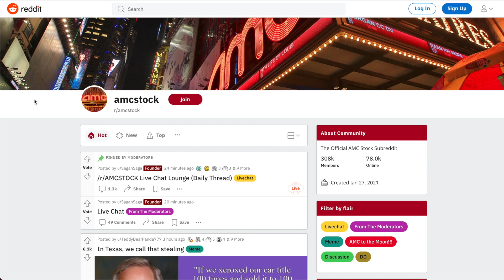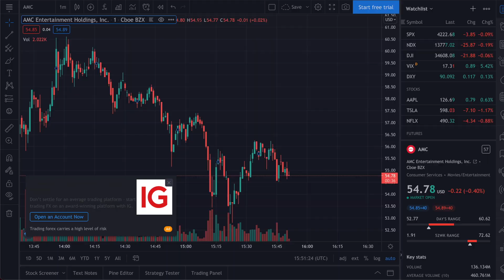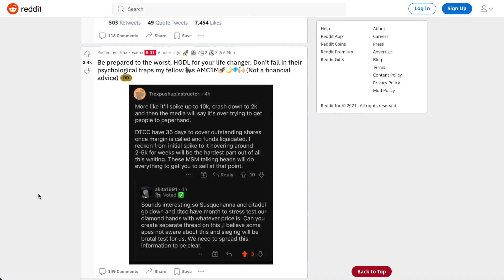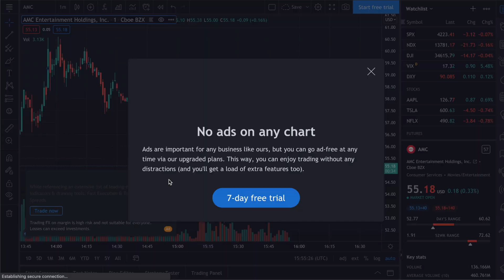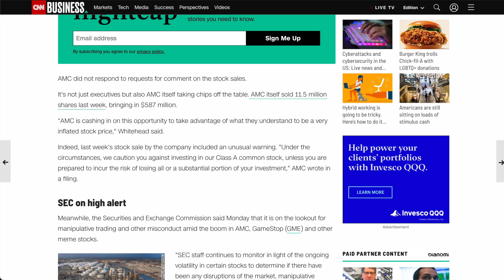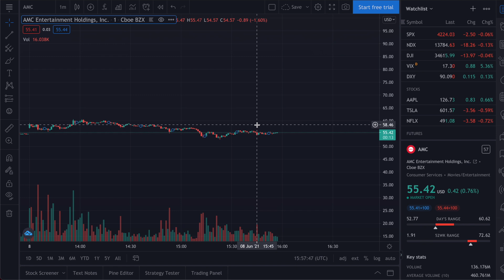AMC Stock MAJOR NEWS! Amc Price Prediction & News Update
AMC Stock MAJOR NEWS! Amc Price Prediction & News Update. What are your price predictions for AMC Stock?